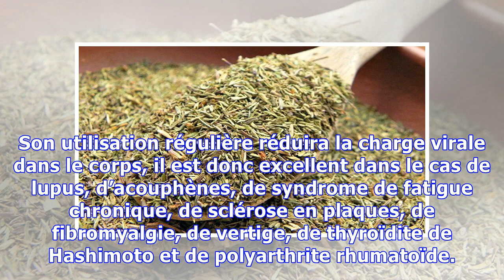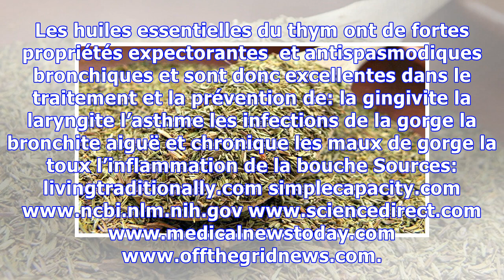Cette infusion aide à guérir la fibromyalgie, la polyarthrite rhumatoïde, la thyroïdite de Hashimot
Cette infusion aide à guérir la fibromyalgie, la polyarthrite rhumatoïde, la thyroïdite de Hashimoto, la sclérose en plaques et plus encore…
Le thym est populaire depuis des siècles, et il a couramment été utilisé pour traiter diverses affections, de la grippe aux crises d’épilepsie. Au moyen âge, les gens mélangeaient du thym avec de la lavande en quantités égales et les saupoudraient sur les sols des églises pour se débarrasser des odeurs indésirables. En outre, il a également été utilisé pour guérir les plaies et prévenir les infect...